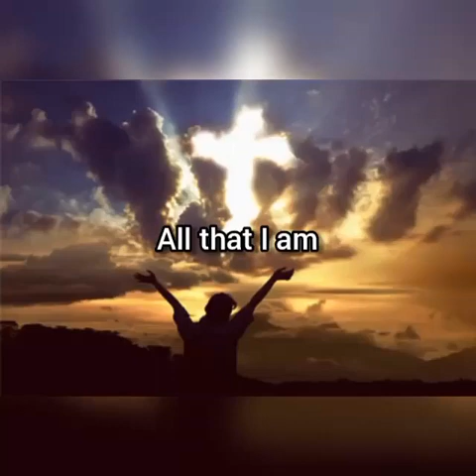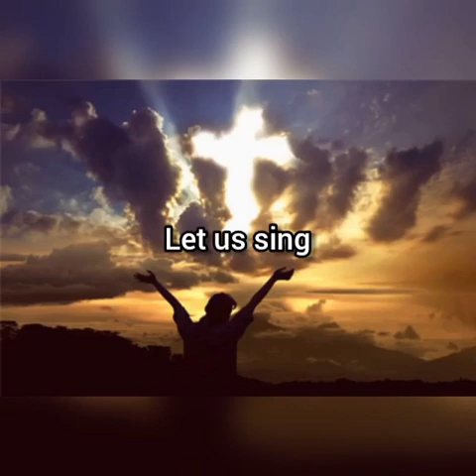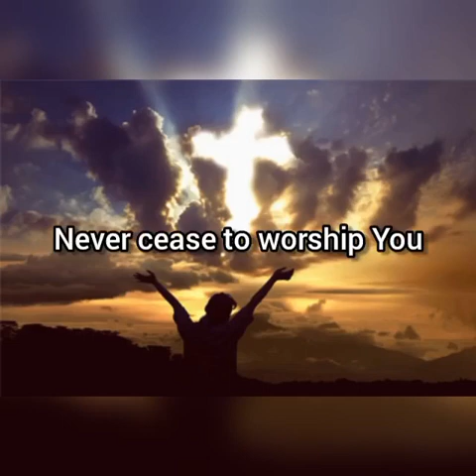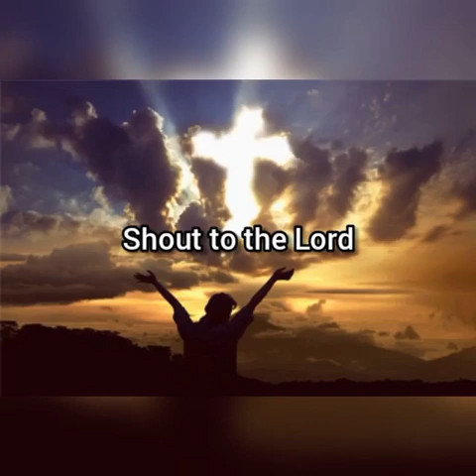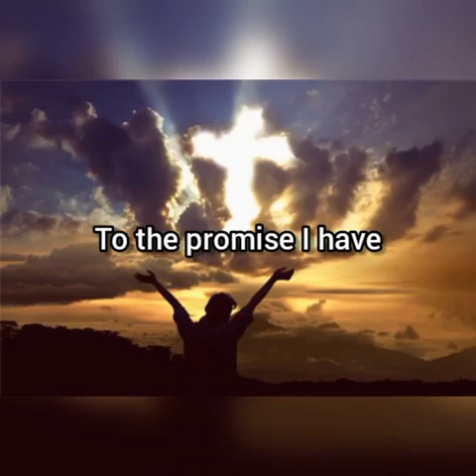SHOUT TO THE LORD- HILLSONG UNITED COVER BY: YOLLY (with LYRICS )